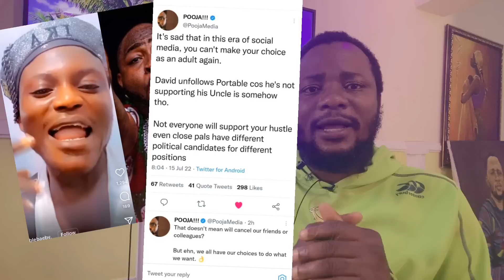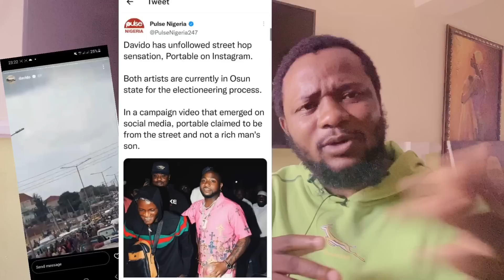Portable Insult Davido in Osun | Davido Support Atiku not Peter Obi